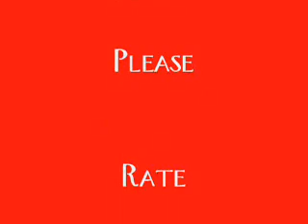DJ Casper - Cha Cha Slide (2)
DJ Casper Cha Cha Slide